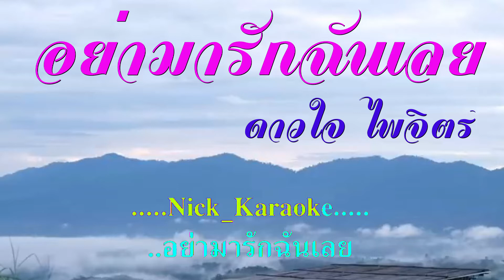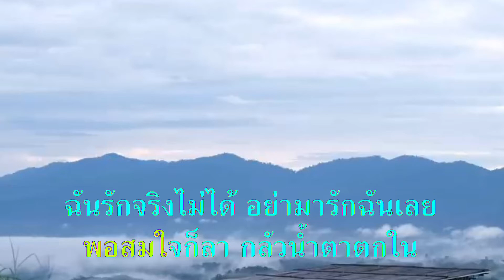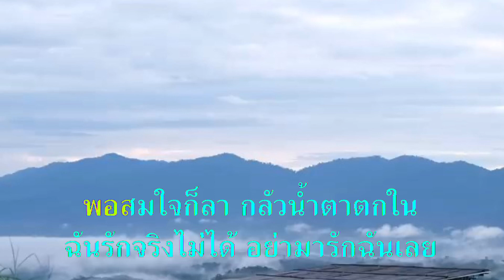อย่ามารักฉันเลย ดาวใจ ไพจิตร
ศิลปิน:ดาวใจ ไพจิตร
ใช้ร้องเพื่อความบันเทิงในบ้านเท่านั้นครับ
ขอบคุณครับที่รับชม